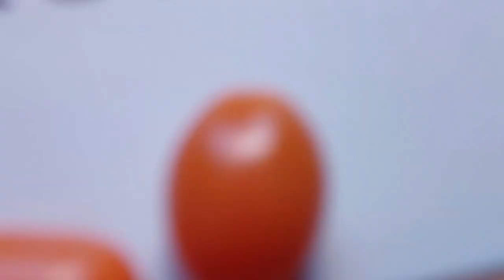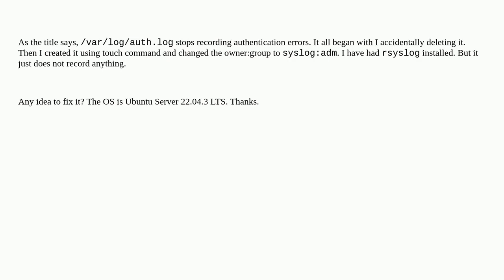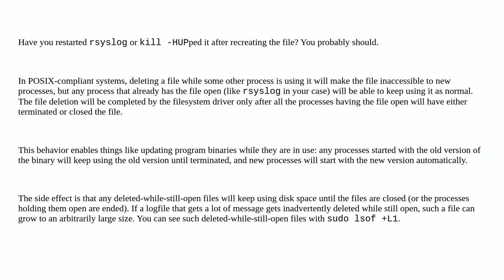Unix: /var/log/auth.log stops recording authentication errors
/var/log/auth.log stops recording authentication errors

A special thanks goes out to the community

  ubuntu authentication logs rsyslog